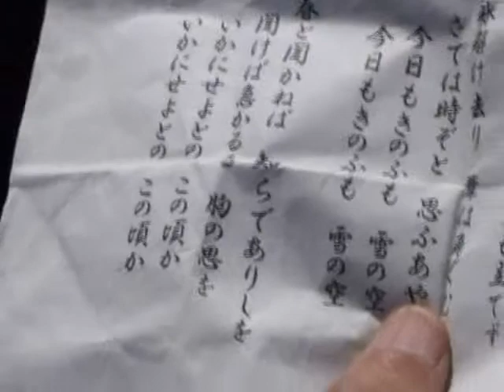第27回 早春賦まつり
長野県の歌 ”信濃の国” の合唱で始まり、フィナーレは 参加者全員による ”早春賦” の大合唱。風が強かった日の、編集映像です。